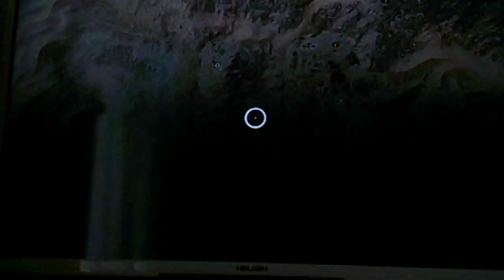AC Origins Found my old home